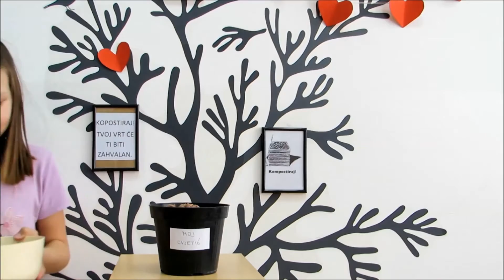Tanjur pun dobrote 2017.: Kompostom od otpada do blaga (Osnovna škola Drenje)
EAThink video natječaj Tanjur pun dobrote - Jedi lokalno, misli globalno!

U videu dajemo jedno od mogućih rješenia za odgovornije postupanje s ostacima hrane s tanjura. Umjesto da višak hrane ostane neiskorišten (bačen), možemo ga iskoristiti kao kompost u vrtu za uzgoj zdravijeg voća i povrća, što će rezultirati zdravijim i kvalitetnijim životom ljudi.